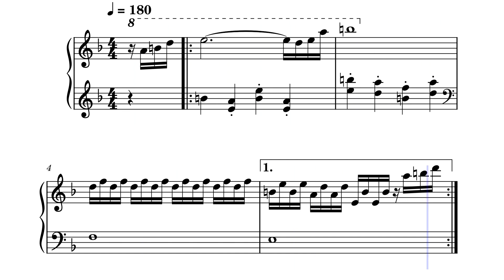Dance Theatre - Pokemon GSC – Piano Cover